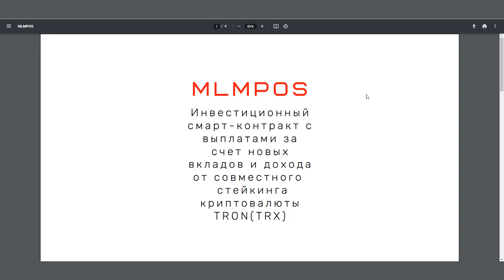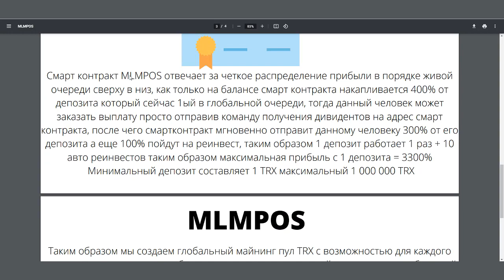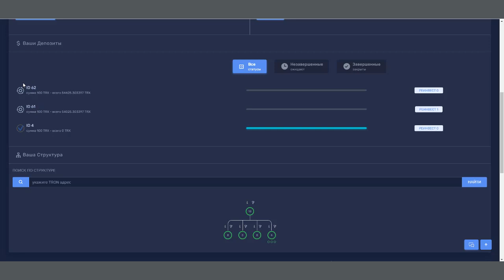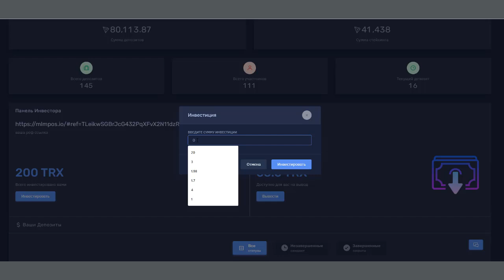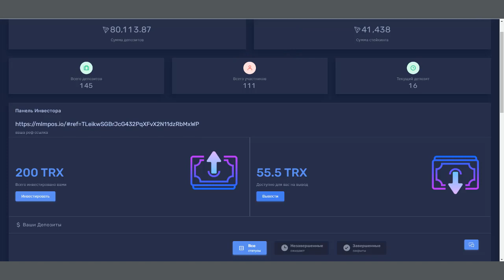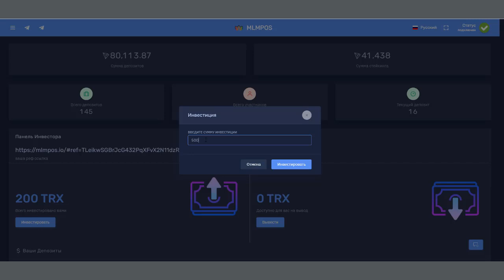MLMPOS маркетинг и сайт